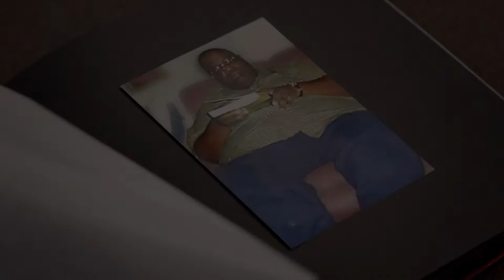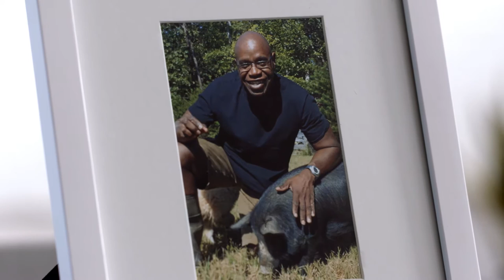Richard Morris-- Fresh Food Saved My Life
Richard has quite a story to tell. He once weighed over 400 pounds, but a focus on fresh foods completely changed his life. Hear more on this episode of Sub-Zero's Fresh Food Matters.